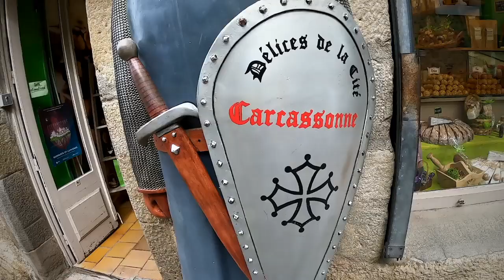Carcassonne France Medieval Cite